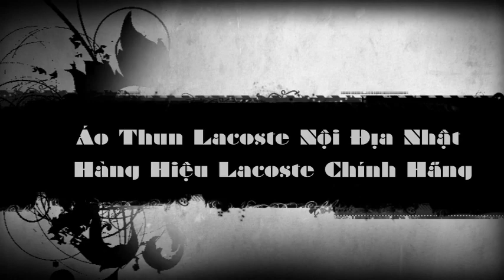Phân biệt áo thun Cá Sấu (Áo Thun Lacoste) thật hay giả ? Mua áo thun cá sấu Lacoste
[ Order Lacoste Nhật] Shop Nhật Việt có quen một người bạn mua hàng bên China hiệu Lacoste. Anh khoe với tôi mua hàng chính hiệu và giá rẻ. Tôi xem qua rồi “lật bài tẩy” của áo, ông ta té ngửa ra mới biết mình mua hàng “giả mạo”, thưa quý vị. Lại còn mua nhiều nữa chứ, hehe.

Áo thun hiệu Lacoste bày bán khắp nơi. Nhưng nếu bạn không để ý tới một vài dấu hiệu sau đây, bạn sẽ dễ mua nhầm đồ “nhái”, hay “giả mạo” từ người bán. Họ bán cho quý vị đồ giả với giá rất cao để yên tâm các bạn lên order tại

Thường giá thành 1 áo thun hiệu Lacoste thứ thiệt bán với giá giao động từ ¥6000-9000 ¥ cho mỗi cái áo. Nhưng khi tới mùa hạ giá, họ có thể bán với giá khoảng 4000¥ (chưa tính thuế). Giá này hiện đang bán ở Nhật khi hạ giá.

Để tránh khỏi mua lầm, ta không nên mua hàng trên Ebay, hay bất cứ cửa tiệm lạ hoắc để tránh mua lầm. Thay vào đó ta nên tới những siêu thị lớn để mua thì an toàn hơn hoặc mua trực tiếp tại web của hãng . Khi mua hàng thật, bao giờ họ cũng cấp cho quý vị một sấp giấy cứng có logo của Lacoste đàng hoàng tử tế. Trên giấy chứng nhận có kèm theo “con dấu” chính hiệu của Lacoste bảo chứng đàng hoàng tử tế. Không bao giờ họ bán hàng thật mà không kèm theo giấy bảo chứng với “con dấu” đi kèm. Nếu họ không cung cấp cho bạn giấy bảo chứng + con dấu của hiệu Lacoste, coi chừng đó không phải là hàng thật, hoặc cũng có thể họ mua bán lại cho bạn cũng không chừng. Bạn nên cẩn thận.

Anh em xem một vài hình ảnh sau đây để biết phân biệt hàng thật, hàng nhái ra sao nhé.

1. Lacoste Logo áo thun Cá Sấu
Ở một số quốc gia Châu Âu, trên tag họ để hai con số bên góc trái trên cùng để ám chỉ số size của bạn. Nhưng ở bên Hoa Kỳ và một số quốc gia, họ chỉ dùng 1 con số thay vì 2 con số bên góc trái trên cùng. Ví dụ: số 2, 3, 4, etc. Không bao giờ có chuyện họ để M, S, L, etc. Bạn nên để ý tới.

Hàng thật không bao giờ để con số ở chính giữa của tag. Bạn nên để ý điều đó.

Một điều nữa: Nếu bạn mua bên United Kingdom, hay UK…bạn sẽ thấy họ để có một logo (hình cá sấu mà thôi), trong khi ở Hoa Kỳ và một số quốc gia họ để 2 cái (hình cá sấu + logo 2…designed in France, Made in Peru, el salvador, etc). Sự khác biệt tùy theo quốc gia mà họ để 1 hoặc là 2.

Hình trên nếu bạn nhìn kỹ sẽ thấy như sau: Hình bên phải là hàng “thật”, hình bên trái là hàng “giả mạo”. Tại sao tôi biết? Hàng thật bạn sẽ thấy rõ “con mắt” cá sấu, trong khi hàng giả thì “không thấy mắt cá sấu”. Nhìn kỹ bạn sẽ thấy “eyeballs của cá sấu” bên hình phải, nhưng tuyệt không thấy bên hình trái. Do đó hình bên trái là giả mạo.

2. Eyeball áo thun Cá Sấu

Bạn phải cố gắng nhìn cho ra con mắt cá sấu nếu là hàng thật

3. Đuôi áo thun Cá Sấu
Đuôi cá sấu hàng thật bao giờ cũng cong lên tí xíu, trong khi đuôi cá sấu hàng giả thì hơi “cúp xuống”. Các lớp chỉ bao giờ cũng nhiễn, đều đặn, không đứt đoạn, không có chuyện lòi cộng chỉ ra ngoài.

Ngoài ra “răng” và “chân” của cá sấu thật phải nhìn thấy rõ các “móng”, và “răng cưa”, các “góc cạnh” một cách rõ ràng của nó mới là hàng thật. Không bao giờ có chuyện không có răng, hoặc thiếu móng, hoặc chân cá sấu chơn bóng như hàng giả mạo. Nhìn vào hình trên tất nhận ra hàng thật và giả mạo ra sao.